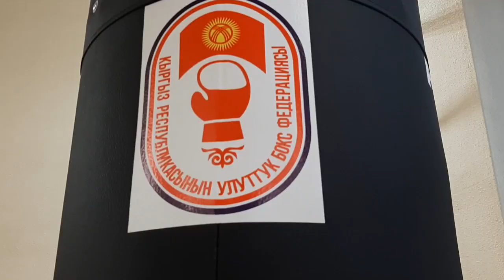ОТКРЫТИЕ ОБНОВЛЕННОГО ЗАЛА БОКСА НА СТАДИОНЕ ИМЕНИ ДОЛЕНА ОМУРЗАКОВА 24.12.21